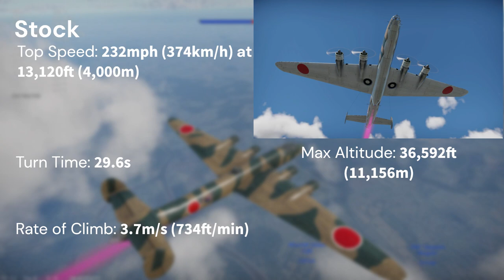G5N1 Shinzan | basic overview | War Thunder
One of the two land-based Long Range Bombers (Heavy Bomber) Japan has in War Thunder. It is a good bomber with strengths and weaknesses.

The bombs are really good and usable. The response time of the bomber is good, meaning you can adjust yourself and line yourself up with the target easier than other bombers. While your defense is mediocre.

Speed is overall slow, even compared to other Long Range Bombers. No engine fire extinguishers and little-to-no armor for crew means you will die quickly.

But, the bomber is fun and relaxing.

Two interesting facts on this bomber.
1. It was only a prototype with that it didn't meet requirements. Six total G5Ns would be built, four G5N1s and two G5N2s.
2. The engines (the Nakajima MK4B) this bomber has in War Thunder are fictional (as far as I can tell).
In real life, the G5N1s had the Nakajima NK7A Mamouru 11 engines. Producing 1,870hp for takeoff, 1,750hp at 4,595ft (1,400m), and 1,600hp at 16,075ft (4,900m).
The G5N2s had the Mitsubishi MK4B Kasei 12 engines.

It is stated that the G5N had a top speed of 261mph (227kt) at 6,560ft (4,100m) and a cruising speed of 230mph (200kt) at 13,125ft (4,000m).
Along with a service ceiling of 24,440ft (7,450m).

Please make this aircraft historical Gaijin.

Sources for engine info:
Japanese Aircraft of the Pacific War by René J Francillon, 1990, page 425
Wings of the Rising Sun by Mark Chambers, 2018, page 208

0:00 Start
0:05 Engines
0:15 Performance
0:25 Payloads
0:40 Defensive Guns
1:20 Armor
1:25 X-Ray
1:35 End